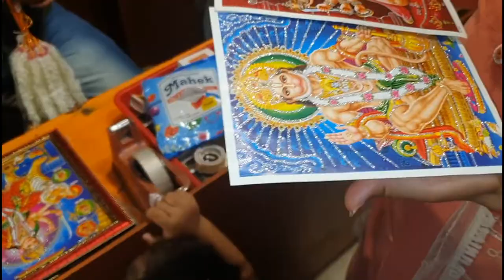इस नवरात्रि🌺🙏 के लिए नेहा की तैयारियां ! नवरात्रि में ये जरूर खरीदें ! Navratri Shopping 2022! V-200